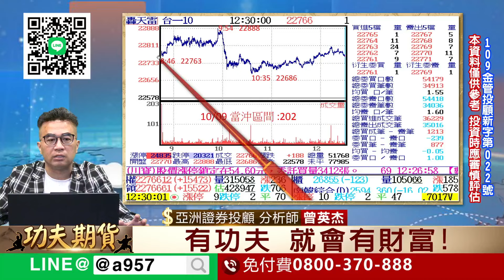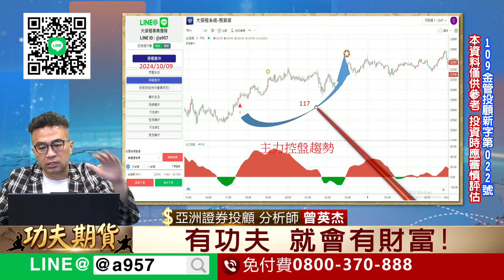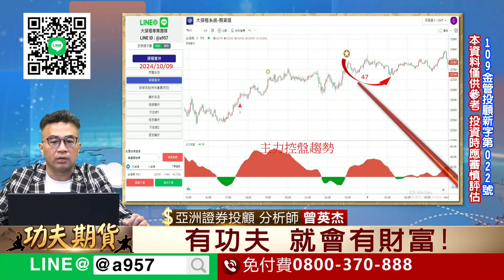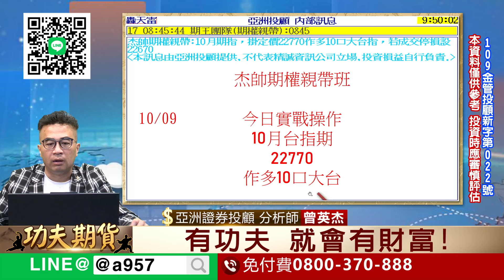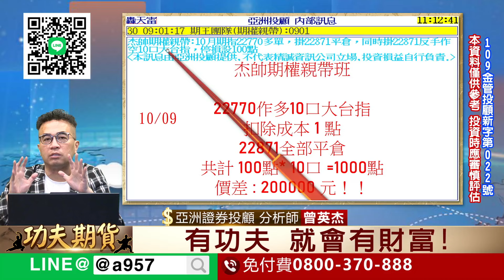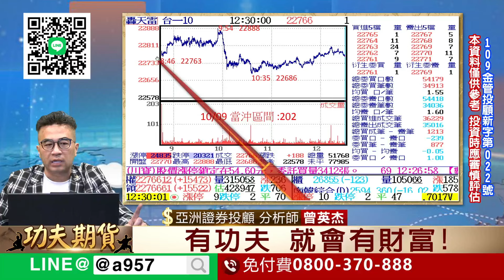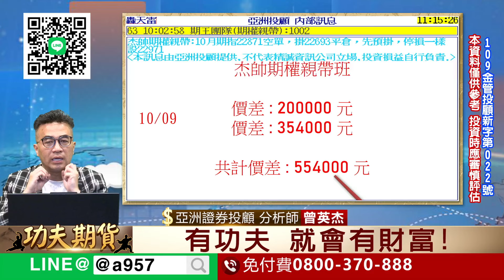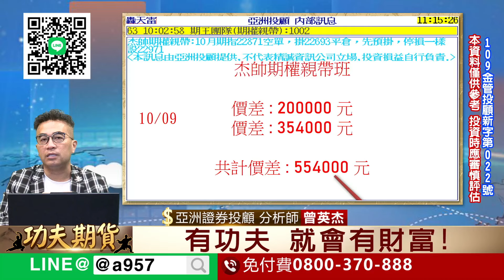2024/10/9功夫期貨曾英杰 全面開放期貨選擇權試帶！杰帥親帶:今天10月期指22770作多10口大台指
2024/10/9功夫期貨曾英杰

全面開放期貨選擇權試帶！

杰帥親帶:今天10月期指22770作多10口大台指

十月份操盤資金100萬以上，即可參與期貨選擇權試帶！杰帥本人親自帶單，成功帶單再辦理手續！

想報名試帶的好友，直接回覆手機號碼！

或者撥打免付費電話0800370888報名！